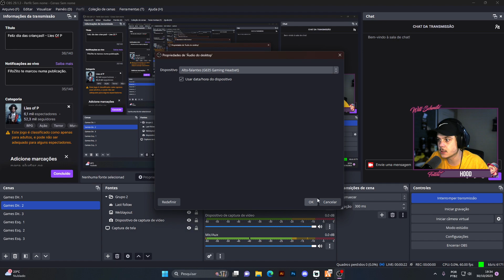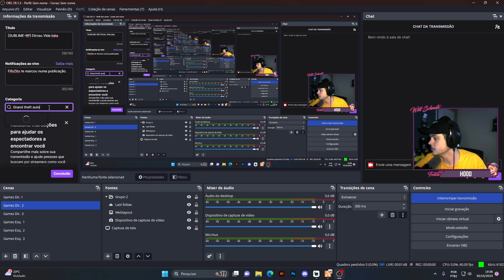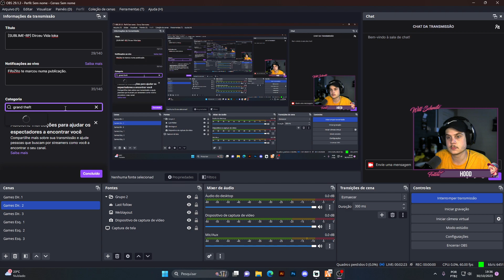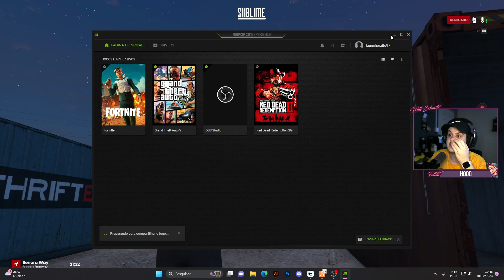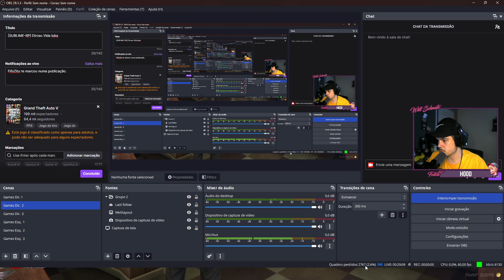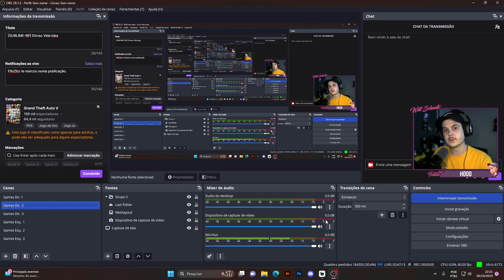Will Jogando GTA RP - Sublime RP #1